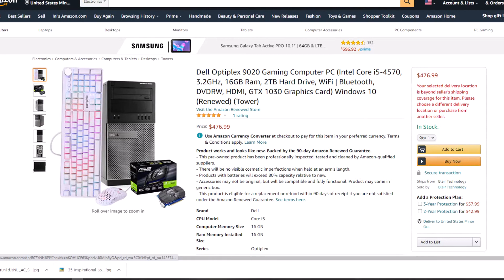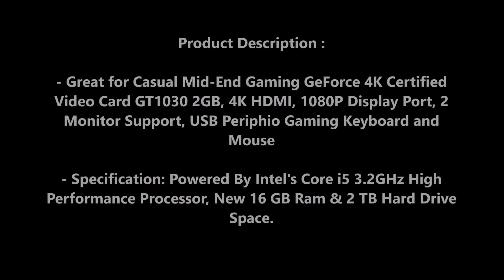Dell Optiplex 9020 Gaming Computer Pc Fortnite Review 2021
Designed for heavy use in the corporate environment, this Dell computer has been Renewed with higher quality components than you'll find in typical off-the-shelf retail models.

Every component is tested for full functionality to ensure years of ongoing performance and reliability. Exterior cosmetics are restored to a like-new condition with little to no visible signs of previous use.

A fresh and authentic installation of Microsoft Windows 10 is performed with the new license digitally rendered in the PC for an easy and secure start upon first use. CPU: 4th Gen. Intel Quad Core i5 Processor RAM: New 16 GB DDR3, Hard Drive: 2 TB Operating System: Windows 10 Home Optical: DVD-RW Drive Peripherals: USB Periphio Gaming Keyboard and Mouse, USB WiFi Adapter, Bluetooth Adapter

Gaming Chair:

Logitech G402 Gaming Mouse:

Gaming Mousepad:

1080p Monitor: